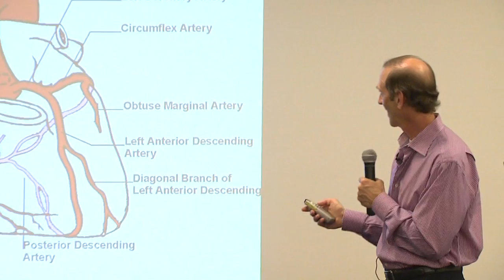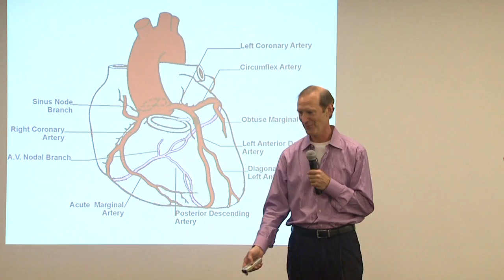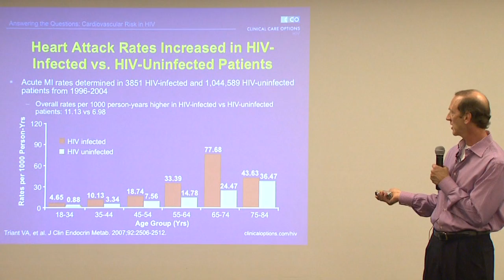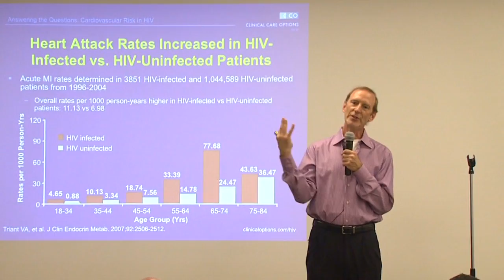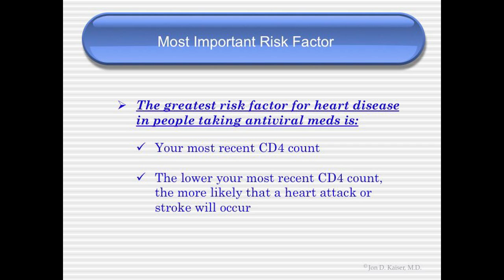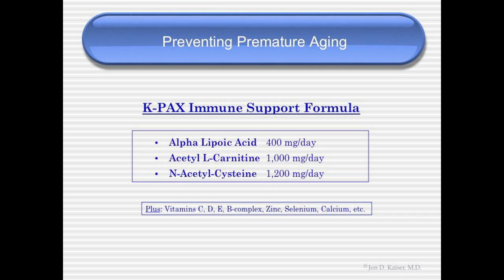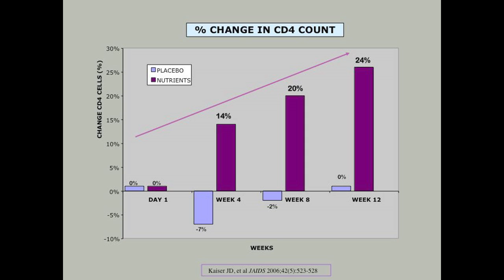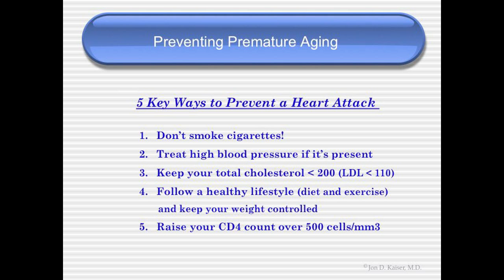Preventing Heart Disease - Dr. Jon Kaiser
Dr. Jon Kaiser highlights the five key ways to prevent early heart attacks in people who have HIV/AIDS.